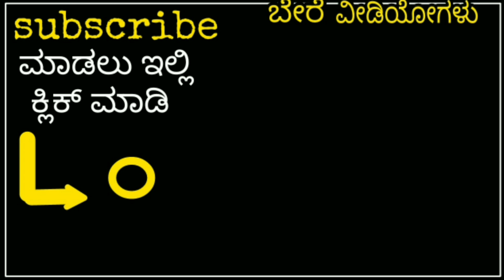Yakshagana - ಕಾಳಿಂಗ ನಾವುಡರು- ಕಣ್ಣಲ್ಲಿ ನೀರು ತರಿಸುವಂತಹ ಪದ್ಯ - ನೀತಿಯಲ್ಲಾ ಪೋಪುದಿಂದು - ಚಕ್ರವ್ಯೂಹ ಪ್ರಸಂಗ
Kalinga Navuda's super hit padya with HD quality
•Like Yakshaabhimaani Videos on Facebook👇
Yakshagana Videos 2017,Yakshaabhimaani Videos ,Latest Yakshagana Videos, ಯಕ್ಷಗಾನ ವೀಡಿಯೋ ,